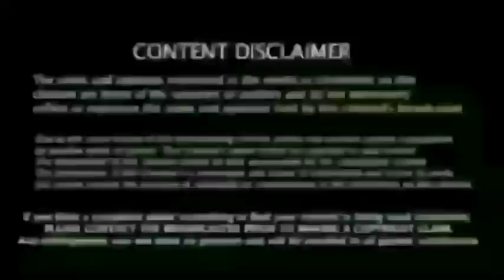சற்றுமுன் : சென்னை அணிக்கு| அதிர்ச்சி கொடுத்த ! சின்னதல ரெய்னா | Mi Team Joined IPL 2022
Just : Breaking News | IPL 2022 Mi Team Joined Suresh Raina.